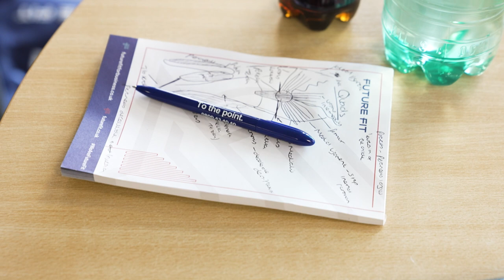Meet the man that made functional anatomy into an art form | The BodyMapper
Pete Banbury gives us an in insight into the world of body mapping and its many uses and benefits. Founded in 1996, The BodyMapper uses a multi-sensory learning system to help us better understand how our bodies work and what we can do to keep fit and healthy.